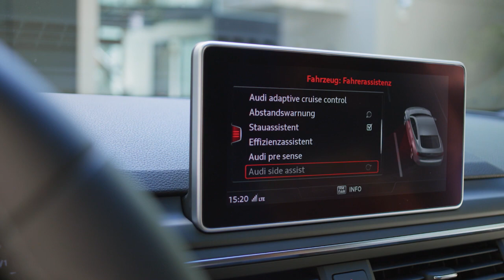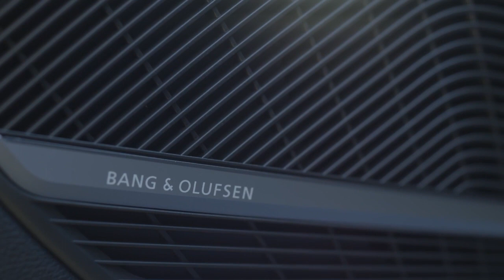Car Design: 2017 Audi S5 Sportback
Audi has revealed the 2017 A5 Sportback and S5 Sportback. Full story